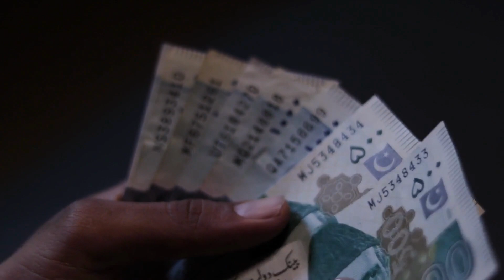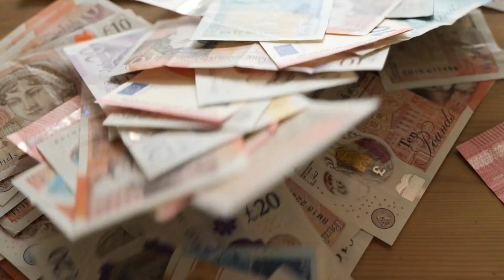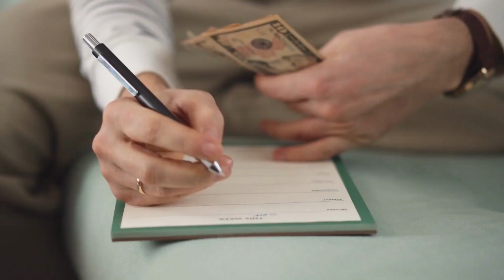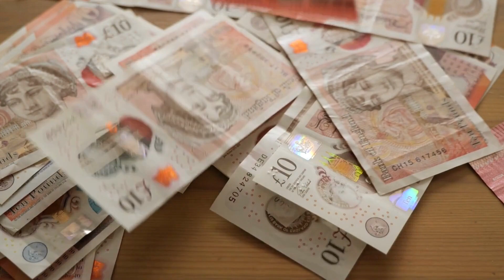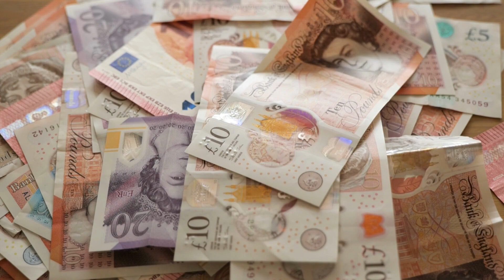Raat Ke Waqt Dolat wali Tasbih | Zindagi main kisi se pese mangnay ki zarorat nahi paregi